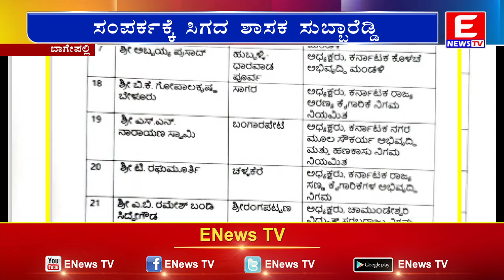ಶಾಸಕ ಸುಬ್ಬಾರೆಡ್ಡಿಗೆ ನಿಗಮ ಅಧ್ಯಕ್ಷ ಸ್ಥಾನ..!ಭುಗಿಲೆದ್ದ ಅಸಮಾಧಾನ...!|ENEWS TV